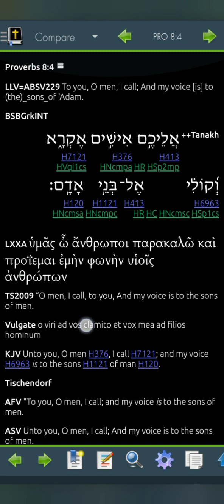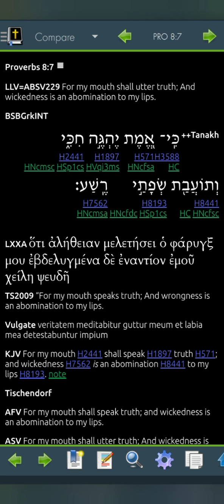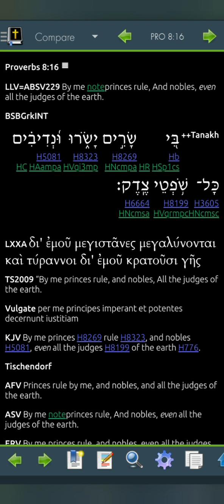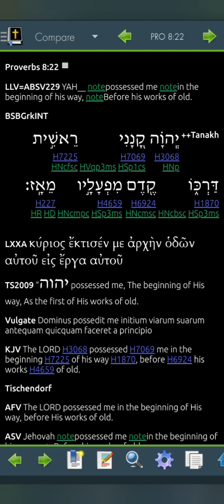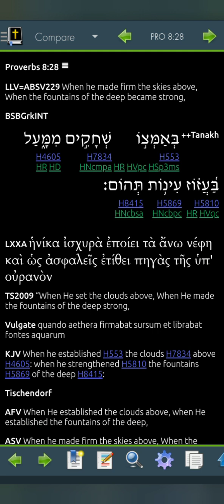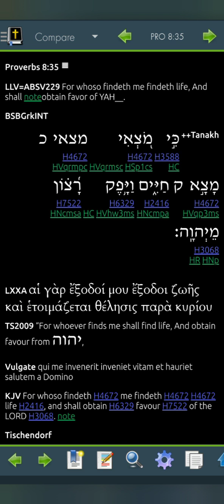Proverbs 8 LLV229 for 2023 (Read Me The Bible, Garth.)